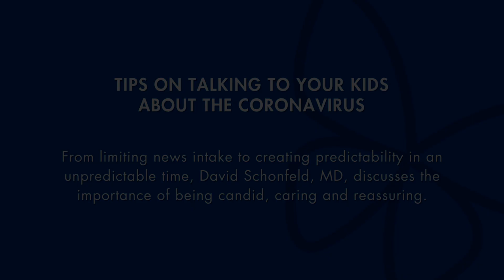Tips on Talking to Your Kids About the Coronavirus - Pre-existing Conditions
The coronavirus pandemic has upended daily life. With schools closed, parents working at home, or suddenly unemployed, and many people under “stay at home” directives, the cadence of people’s routines have been disrupted. As the coronavirus spreads, people are understandably anxious so how should adults caring for children tend to kids’ emotional health during such unprecedented times? David Schonfeld, MD, Director of the National Center for School Crisis and Bereavement at Children’s Hospital Los Angeles, has some guidance for how grown-ups can talk to kids about their feelings, engage in bonding activities and help them build resilience in these challenging times.